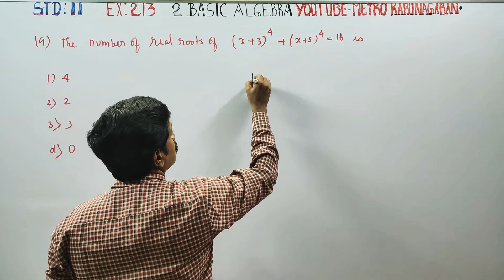11th Std Maths Ex.2.13(19) The number of roots of (x+3)⁴+(x+5)⁴ I=16 is